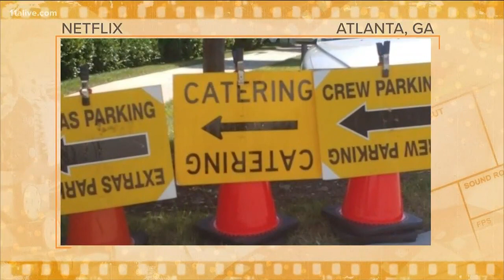Hawks release schedule with an 'Atlanta' nod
The basketball team produced a video for its schedule release that borrowed from the style of the popular FX show "Atlanta."